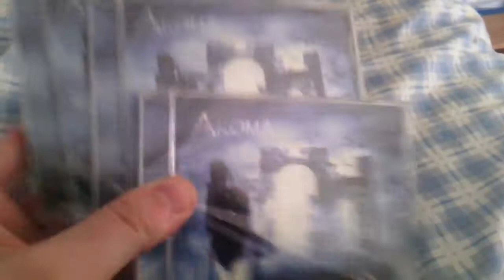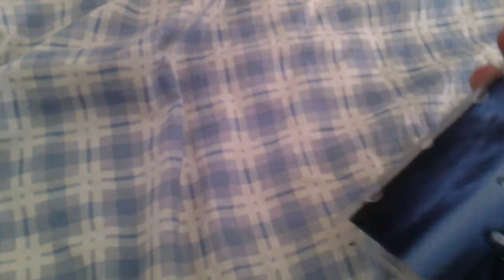Concours Akoma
Vidéo d'introduction d'un concours ayant lieu sur mon blog, entre le 20 et le 27 février 2015, à 23h59, heure de Paris.